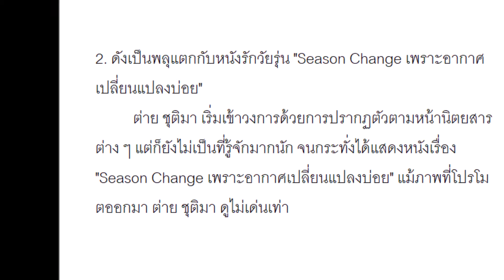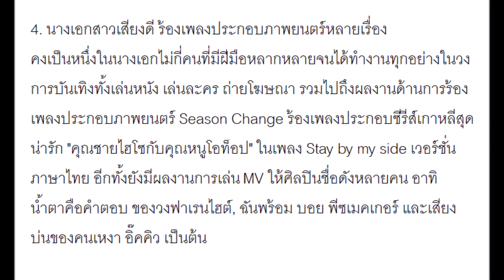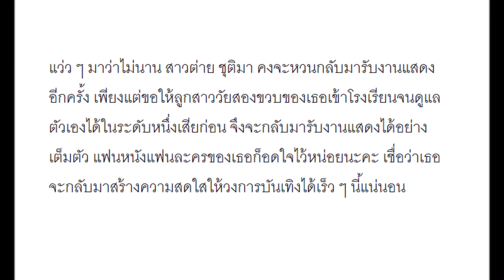ประวัติ ต่าย ชุติมา อดีตนางเอกขวัญใจวัยรุ่น พร้อมเซตภาพความน่ารัก 10 ปีไม่เปลี่ยนแปลง